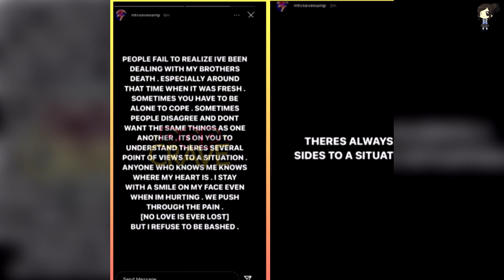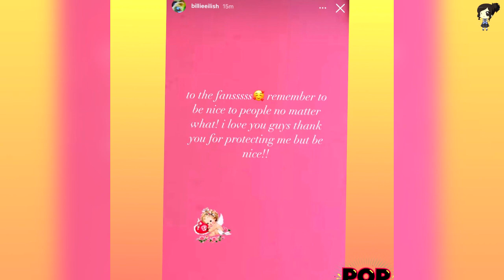La Reacción De Billie Eilish Cuando Su Ex Brandon 'Q' Adams Se Defiende De Los Ataques De Sus Fans